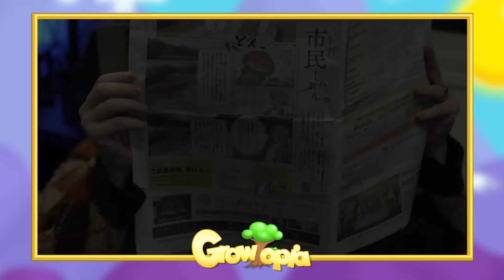Seth's Message For Growtopia